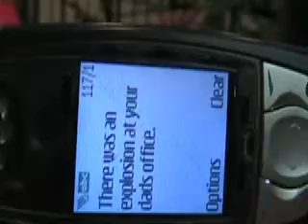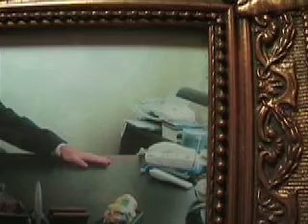fear is a mans best friend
music vid 2007 for film class